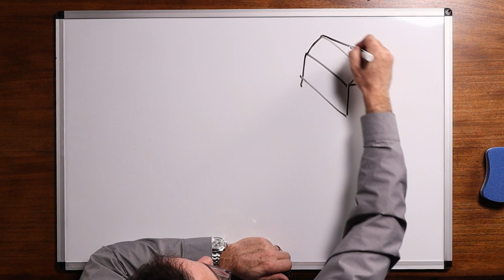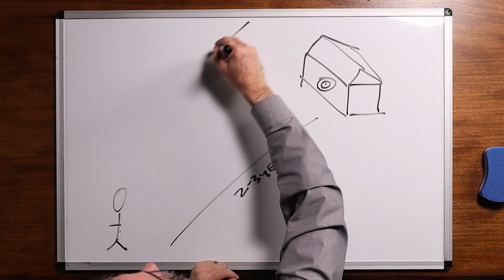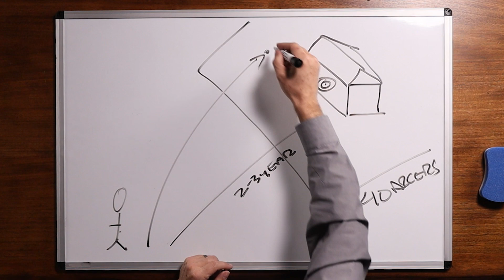The Key to Understanding Goal Setting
We've been taught that we SHOULD be hitting our goals, and that goals are bullseyes. The problem is that it's nearly impossible to hit a bullseye worth hitting. Any goal worth pursuing ISN'T certain, yet we expect to be able to hit a bullseye. Instead, aim for the broad side of a barn, or better yet, aim for the field that the barn is in. Because as long as you're aiming for the right field, you're moving in the right direction.